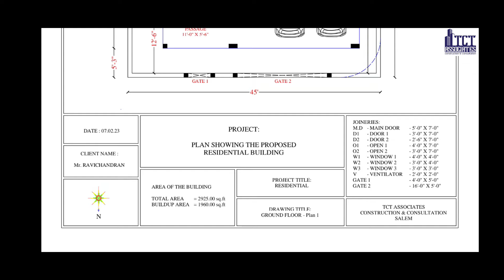North facing house plan 45' x 65' | spacious perfect house plan by TCT Associates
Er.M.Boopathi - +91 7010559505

TCT Associates
Construction and Consultation
Salem - 636006
Tamilnadu.

Services
Our main service - Construction across Tamilnadu.
Planning services - 2D floor plan, Structural designs & drawings, Elevation, Estimation